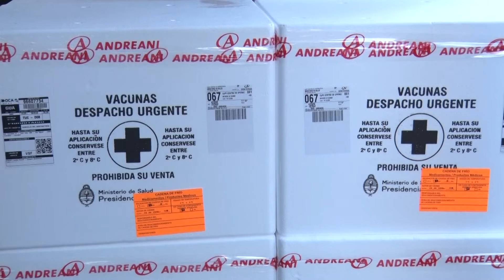Llegaron 30.800 vacunas antigripales pediátricas a la provincia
Las dosis estarán disponibles para ser aplicadas desde este jueves a niños de entre 6 y 24 meses en los nodos de vacunación, hospitales, CAPS y policlínicas. Es obligatoria y gratuita.